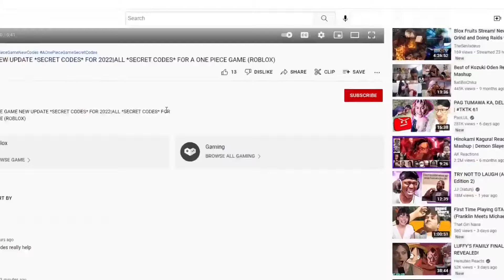CAR DEALERSHIP ALL *NEW* CODES FOR JULY 2024! ROBLOX CAR DEALERSHIP TYCOON CODES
Tittle : ROBLOX CAR DEALERSHIP ALL *NEW* CODES FOR JULY 2024! ROBLOX CAR DEALERSHIP TYCOON CODES